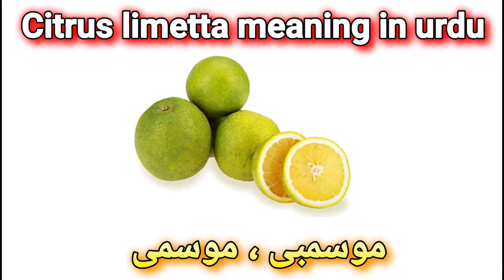Citrus limetta meaning in urdu۔ Citrus limetta ko urdu mein kya kahte hai۔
Is video mein ham aapko english world citrus limetta ka urdu matlab sikhayenge

اسلام علیکم پیارےناظرین آپ کا پیارا چینل علم کا پیغام  میں محمد حافظ عاشق الہی آپ کا بہت بہت شوش آمدید کرتا ہوں

मैं आपको इस चैनल में English word को उर्दू में translate करना सिखाता हूं...

آج citrus limetta کا اردو مطلب سیکھیں گے

Hi I am Hafiz Ashique ilahi
Mai aapko is channel me English word ko urdu me translate karna sikhata hu